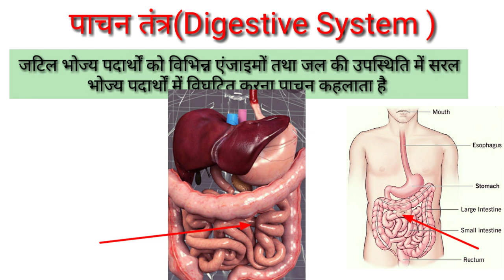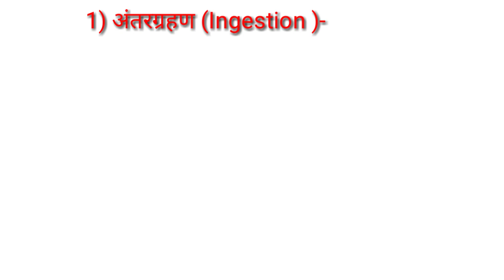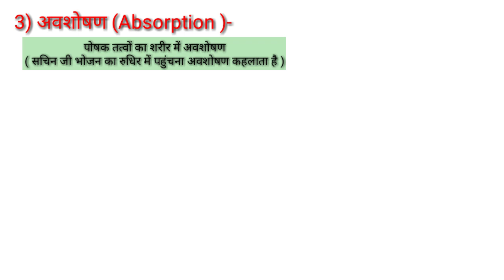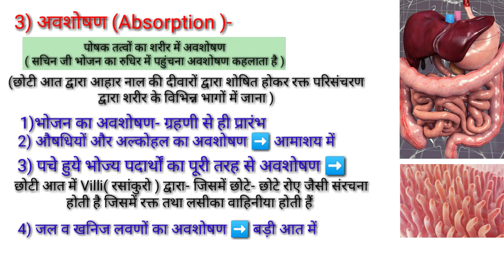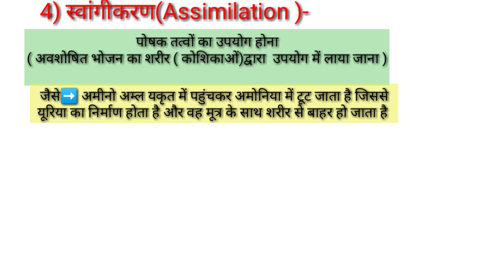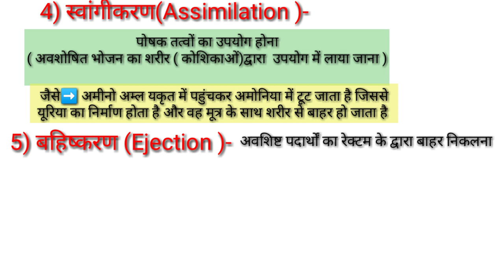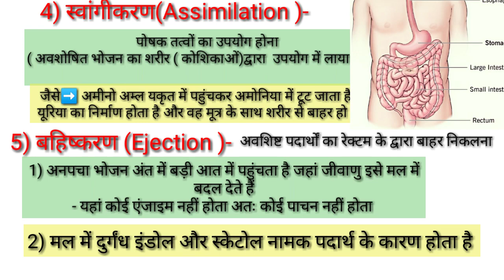पाचन के पांच चरण कौन-कौन हैं?/digestive system in hindi/what is digestive system and it's functions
Hi